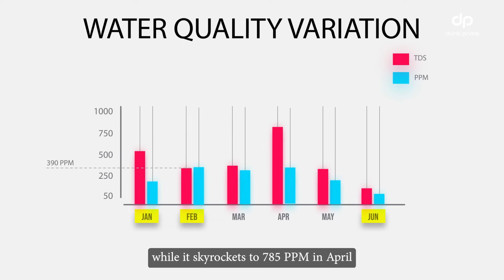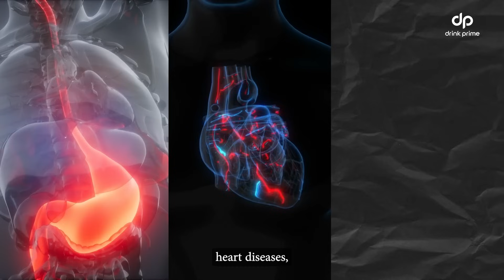Water Quality in Koramangala : What You Need to Know | TDS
Introducing BackedByData series, where we unveil the truth through cold, hard numbers. Episode 1 takes us to the heart of Bengaluru - Koramangala.

Koramangala folks, is your drinking water safe? Watch the video to find out!